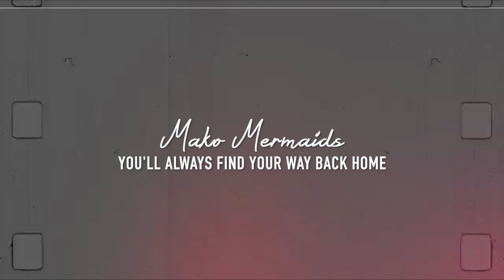Mako Mermaids | Way Back Home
I LOVE HANNAH MONTANA SO MUCH!!! :D And I found out that this song fits so well with Mako Mermaids when I followed the lyrics :D Hope you like it! ^^

Anything you wanna discuss or something? (Collab, how I do my edits, etc.)

➤ Direct Message on Instagram: @crystalmaiid

I'll hunt you down if you steal my videos.